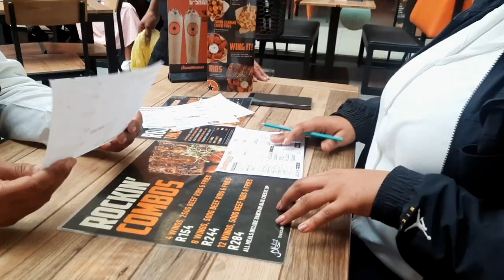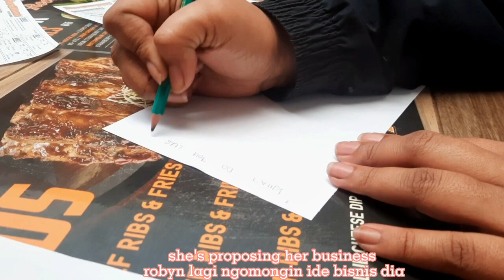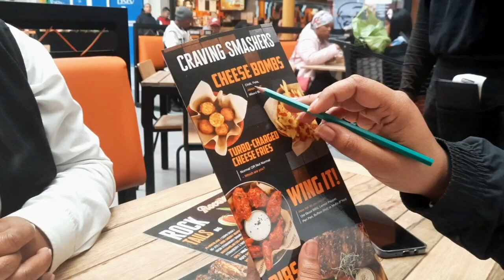Going out with my south african mom and sister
please check out other videos in the playlist thank you very much